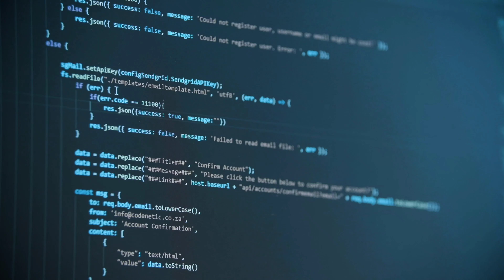Top 5 American Stories Forgotten | Myths & Mysteries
Hello everyone.  Join MOVIE ZONE HUB as we take a look at some of the top American stories forgotton in time. Check out new playlist Myths & Mysteries for future content like this.  Contains mature content.

Movie Zone Hub consists of visual and audio content; pertaining to film and television, such as, top tier rankings, brief bio-synopsis of actors/actresses, top 10 lists on film, tv, pop culture, music and world history.
This channel also offers movie critiques and reviews of the latest and historical works throughout history.